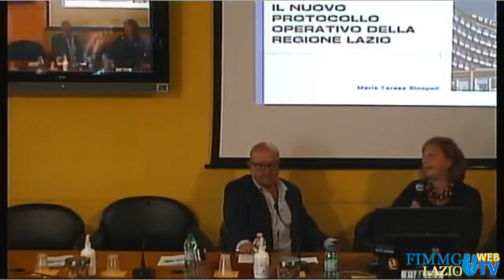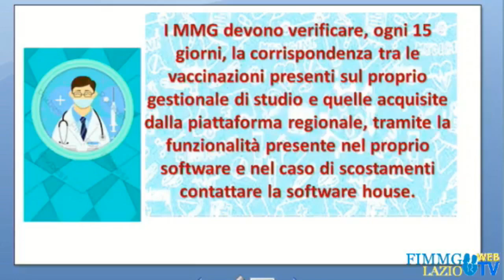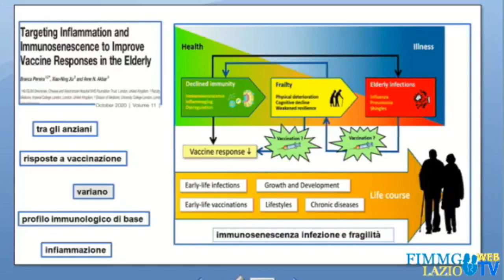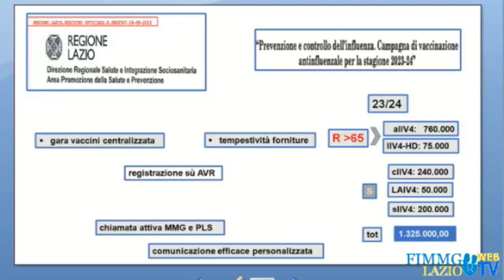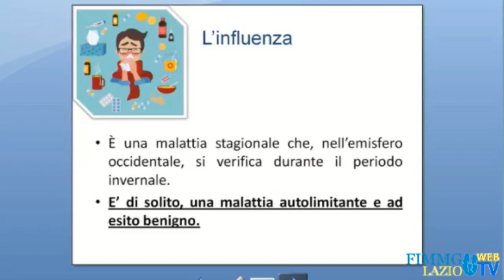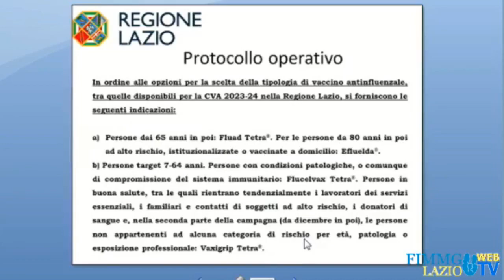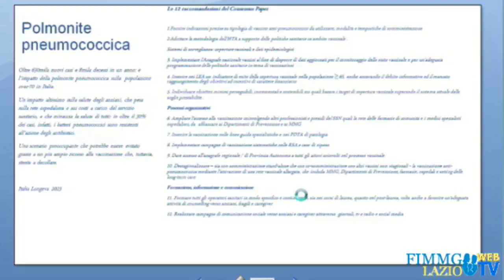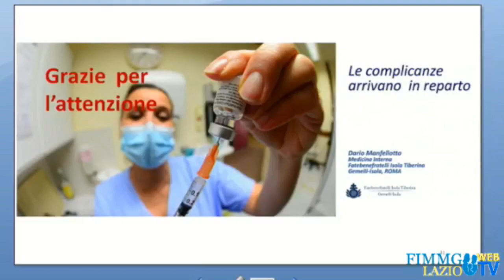Fimmg Roma : 9 settembre 2023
“IL VACCINO GIUSTO, NEL MOMENTO GIUSTO, PER LA PERSONA GIUSTA:  L’APPROPRIATEZZA VACCINALE NELLA MEDICINA DI FAMIGLIA,